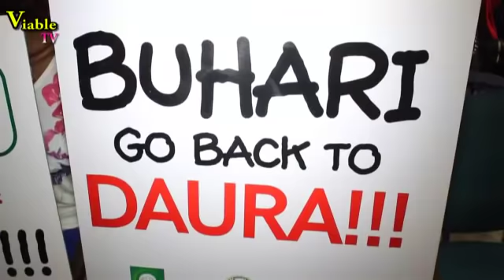Buhari Has Failed, Says Charly Boy's OurMumuDonDo Movement